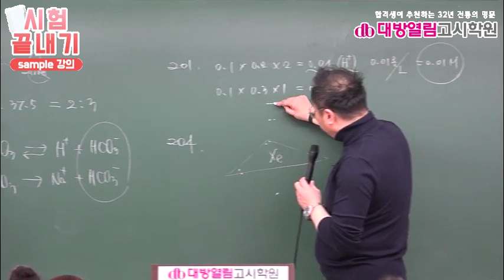환경직공무원 시험합격 화학 14